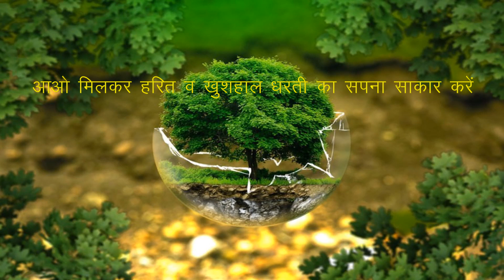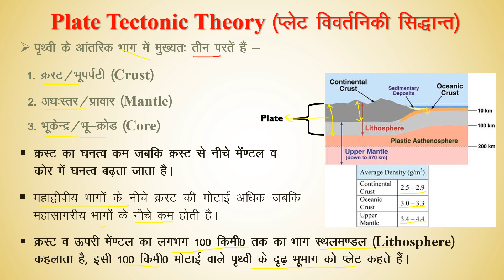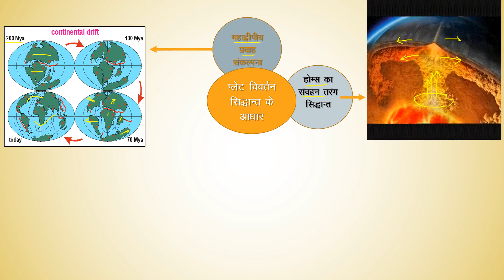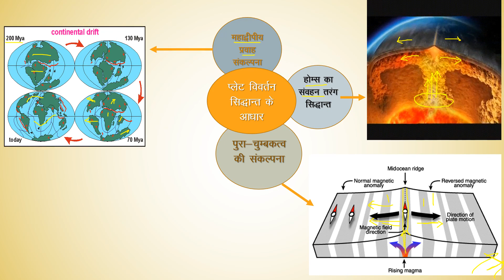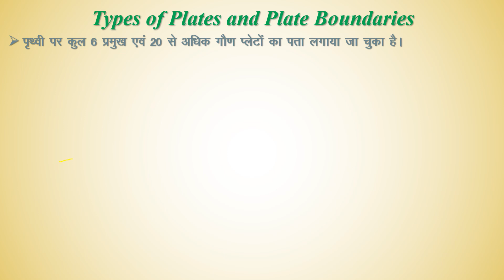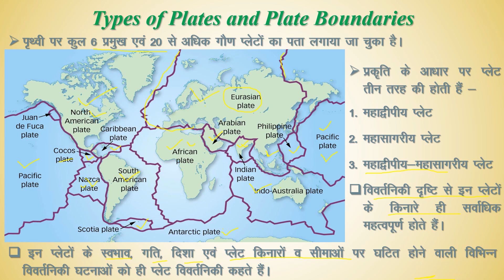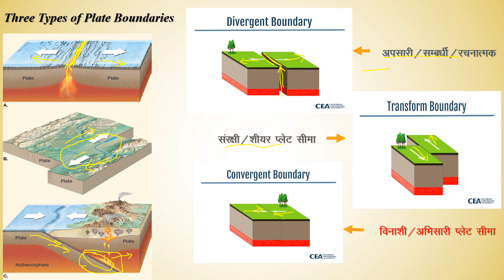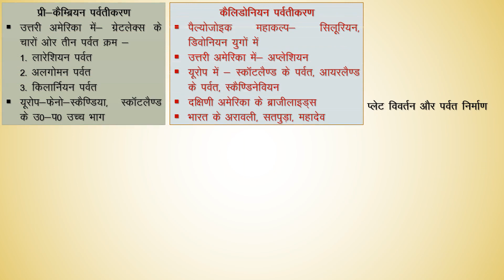B.A.Geography Plate Tectonic Theory -1